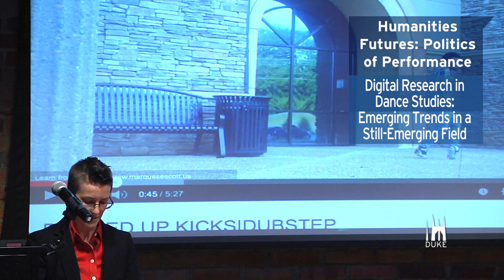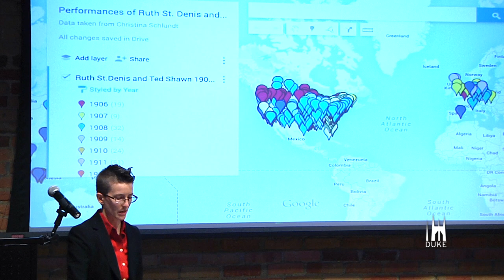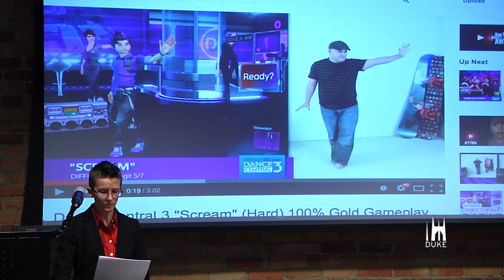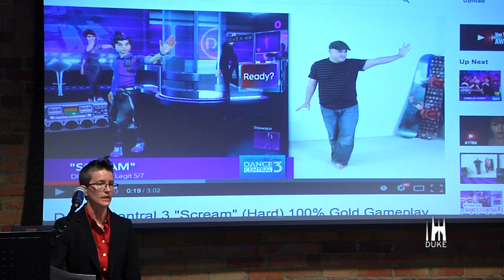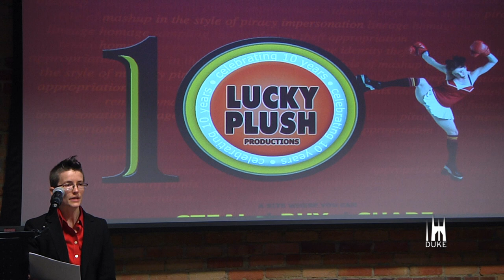Harmony Bench | Digital Research in Dance Studies: Emerging Trends in a Still-Emerging Field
Ohio State University Assistant Professor Harmony Bench received her PhD in Culture and Performance from UCLA, and she also holds degrees in Performance Studies (MA) from NYU and in Ballet (BFA ) and Women’s Studies (BA) from the University of Utah. In this talk, she discusses the impact of emerging digital technologies on the pedagogy of dance instruction and the practice of archiving performance.

As part of our new Mellon initiative Seminars in Historical, Global, and Emerging Humanities, the FHI is partnering with Duke's 18 arts, humanities, and interpretive social sciences departments to organize a 3-year series of cross-departmental public seminars. Each Humanities Futures event brings together a sub-group of Duke humanities departments, in a joint exploration of the futures of the disciplines in light of the interdisciplinary developments of recent decades. This event is jointly organized by the FHI, the Department of Cultural Anthropology, the Dance Program, and the Program in Literature.